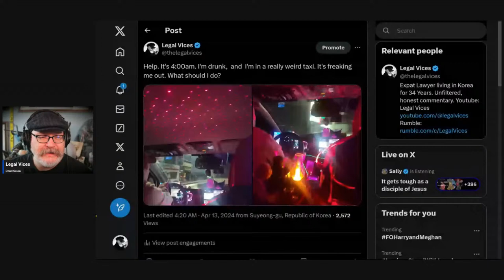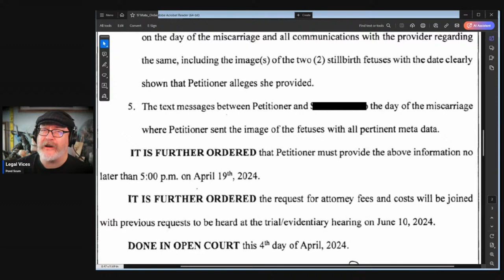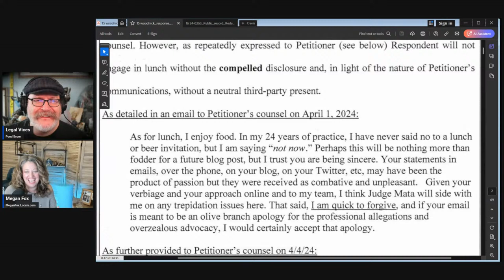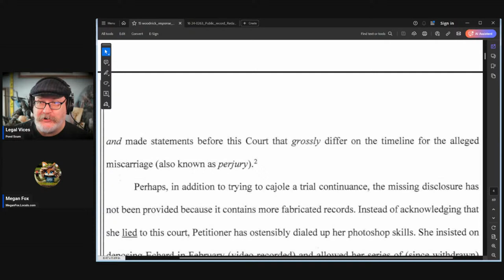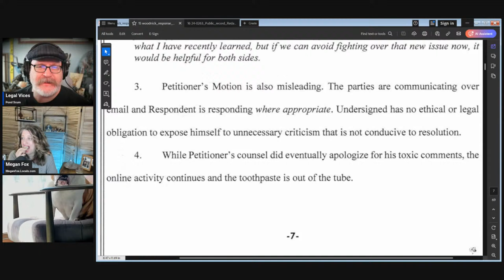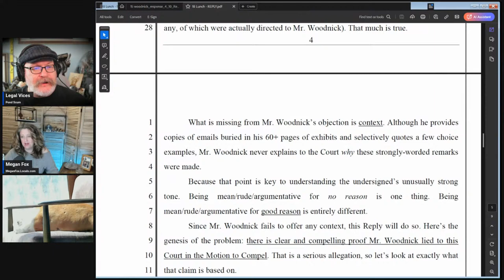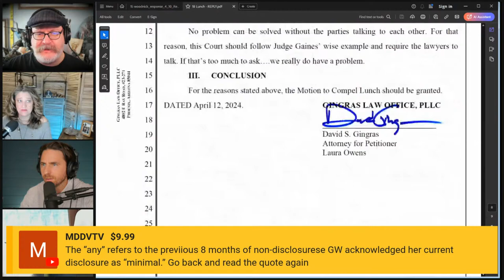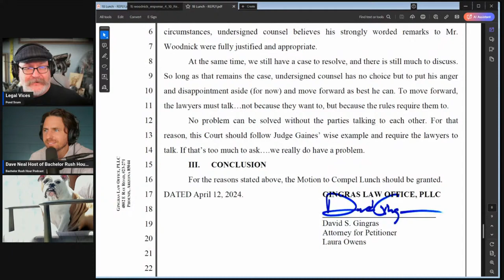Clayton Echard / Laura Owens: Pond Scum Posse Updates!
There are orders, complaints and responses to motion to compel lunch!
Join me as we continue to dispel mouthconceptions about LO getting pregnant with Tonsil Twins from a blow job.
Stripping the court documents bare as we get deep inside Jane's allegations that she got pregnant with twins by giving a Bachelor a blowjob.
Has this case of Fetal Attraction reached its climax? She wants early withdrawal and she wants to do it in private!,  But, the man did not consent. Will this case be allowed to go to full term?

Mail:

USA
Jeff “Legal Vices”
4283 Express Lane
Suite KR1380
Sarasota
FL, 34249
USA